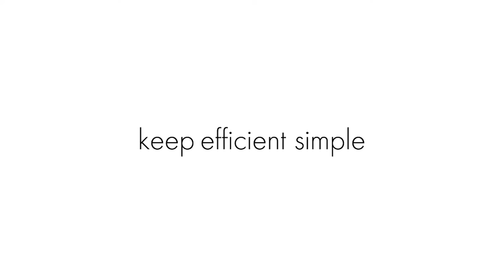A Hand Towel Stand Makes Your Countertop Neat. | KES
Search asin B0895W687P on Amazon.

- Upgraded Rustproof Design: The upgraded base is made of materials that protect the unit against rust and corrosion making it ideal for humid environments like the bathroom. KES has also increased the weight of the base to 3.3 lbs (1.5kg) to keep it from tipping over, which is 1.5lbs (87.5%) heavier than other similar items on the market.

- TWO-TIER DESIGN: The smartly designed double-T towel stand is great for displaying and drying up to two towels. The vertical hanging space of the upper arm is 15.7 inches（400mm）, suitable for hanging hand towel (Maximum Length: 31") or fingertip towel. The vertical hanging space of the lower arm is 11.3 inches (286mms) , ideal for hanging fingertip towel (Maximum Length: 22") or dishcloth.

- ANTI-SLIP EDGE: Different from the others, this hand towel stand is uniquely designed with the protruded edge at both ends of the bars, effectively preventing the fingertip towels from slipping off. Besides, with the smooth edge, you don't need to worry about the fingertip towels being ripped anymore.

Follow KES for more ideas to improve your home!